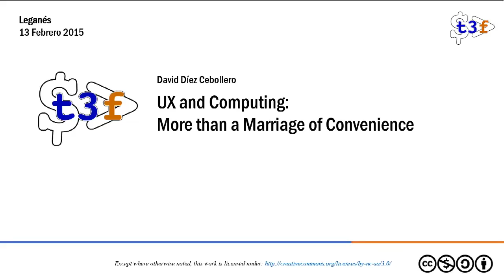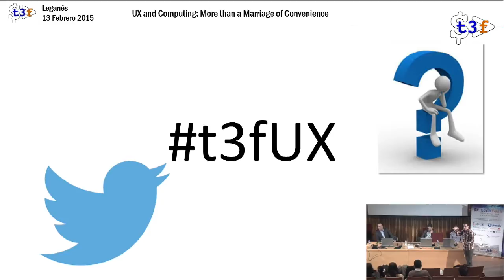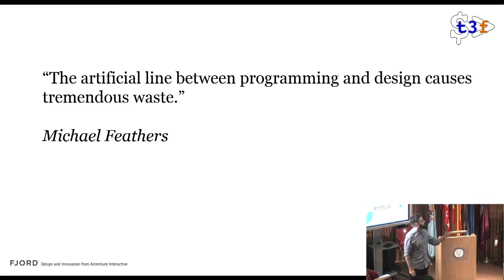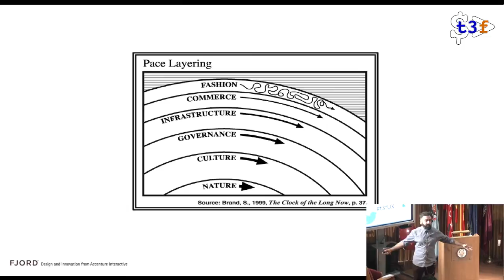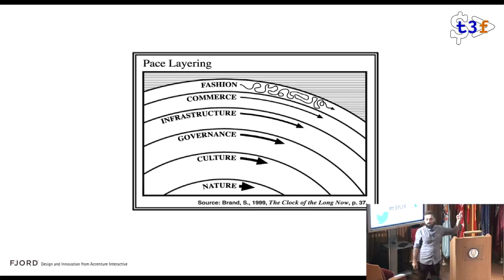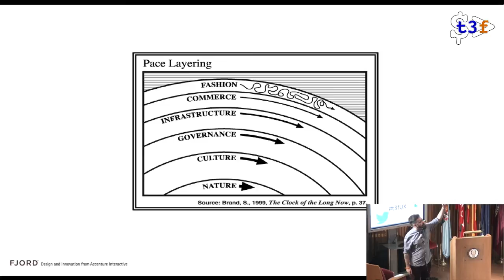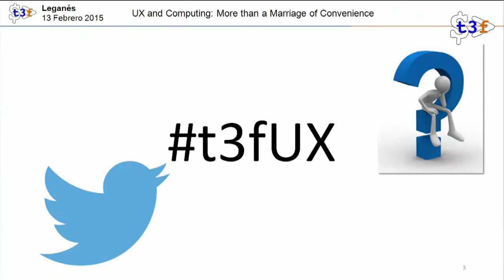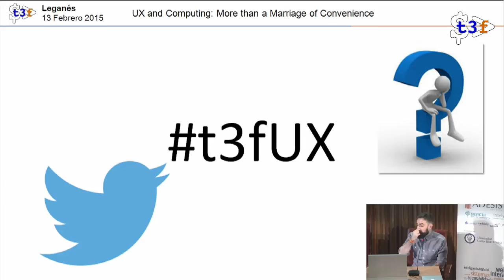[T3chFest 2015] UX and Computing: More than a Marriage of Convenience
Título: UX and Computing: More than a Marriage of Convenience
Ponentes: David Díez Cebollero, Manuel González Noriega y Carlos Úbeda

Mejorar la experiencia de usuario (UX) de un producto o servicio digital ha pasado de ser una ventaja competitiva a un requisito de obligado cumplimiento. Ello ha llevado a que cada día más y más empresas contraten profesionales con conocimientos en UX. Quizá por los antecedentes de esta actividad profesional, muy condicionado por el mundo del diseño, o por un desconocimiento de qué realmente significa e implica la UX, muchos profesionales piensan que en este ámbito profesional la tecnología no es más que una herramienta y los informáticos un mal necesario para desarrollarla. Craso error.

El objetivo de esta charla es recurrir al testimonio de profesionales que cursaron una titulación de Informática y que trabajan en el ámbito del UX para mostrar que las capacidades y competencias de un informático no sólo se adecuan perfectamente a esta actividad profesional, sino que son imprescindibles para alcanzar el éxito en un proyecto de UX.